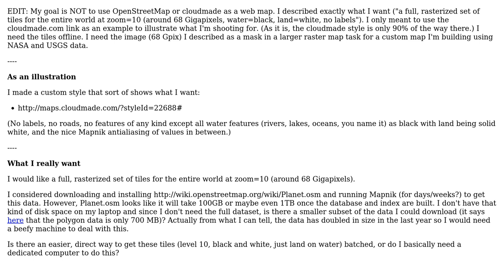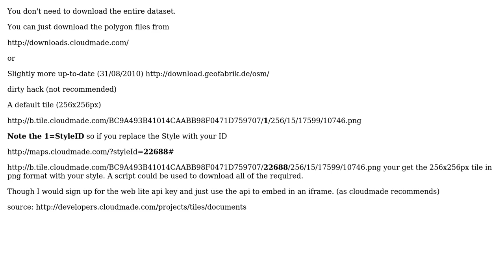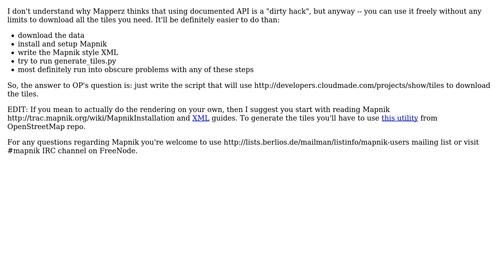Rendering custom OpenStreetMaps style (land=white, water=black): do I need a dedicated computer...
GIS: Rendering custom OpenStreetMaps style (land=white, water=black): do I need a dedicated computer just to do this?

With thanks & praise to God, and with thanks to the many people who have made this project possible! | Content (except music & images) licensed under CC BY-SA | Music | Images & others | With thanks to user underdark user mishok13 user Michal Migurski user Mapperz user Jared Updike user Ian Turton and the Stack Exchange Network Trademarks are property of their respective owners. You are responsible for your own actions.